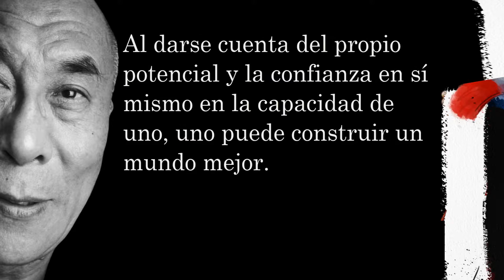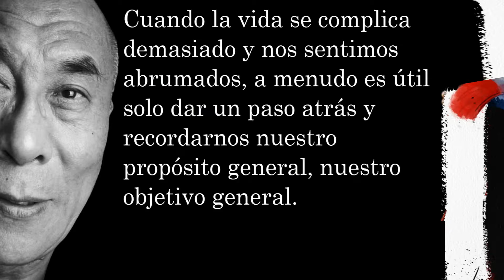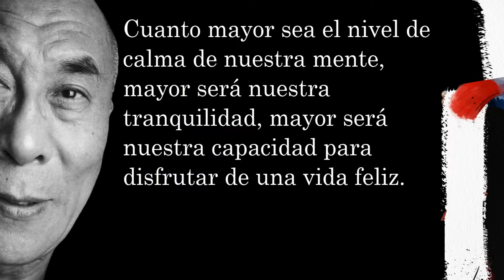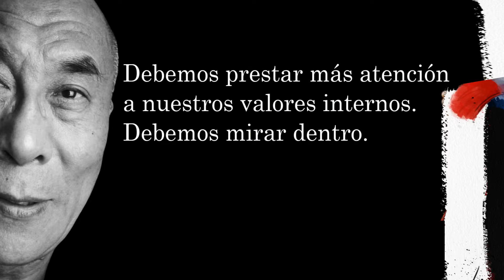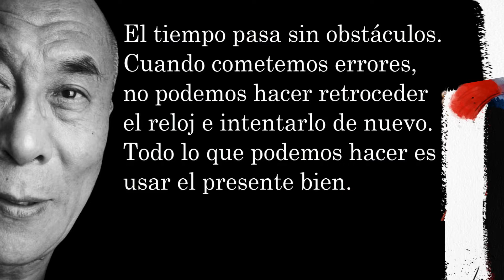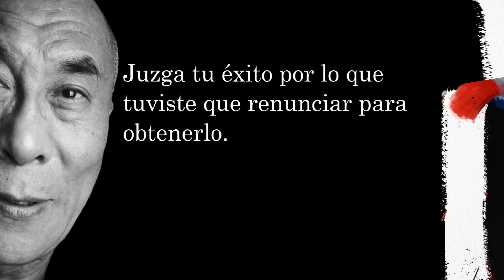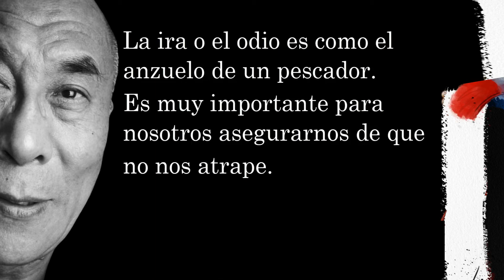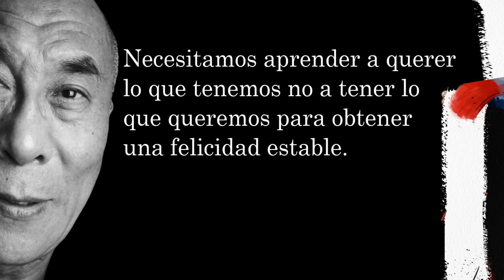| DALÁI LAMA | ,dirigente Tibetano. 🔥Citas 🔥, aforismos, 💖pensamientos sabios💖 , ¤ +51 FRASES ¤,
El Dalái Lama​ (de la palabra mongola dalai, «océano», y de la tibetana lama, «maestro reencarnado» o «gurú») es el título que obtiene el dirigente de la Administración Central Tibetana y el líder espiritual del lamaísmo o budismo tibetano. Es el término utilizado en el budismo tibetano y en la religión bön para referirse a aquel maestro que ha logrado tener el control parcial o total en la muerte sobre la forma de su reencarnación, y el conocimiento del lugar de su nuevo nacimiento.⭐